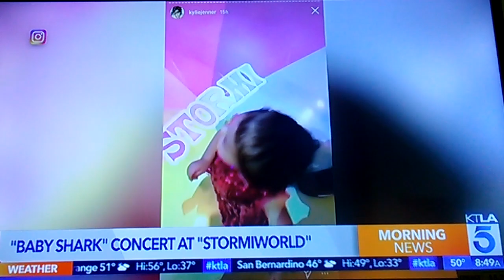Dayna Devon, Love Fairy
Spreading the love and gifts for Valentine's Day...wings and bears (not wrapped in foil) included!